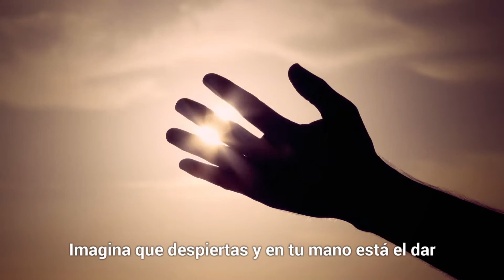Gran Recogida de Alimentos 2016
25 y 26 de noviembre. Colabora con los Bancos de Alimentos. Pequeños gestos que dan vida. + info